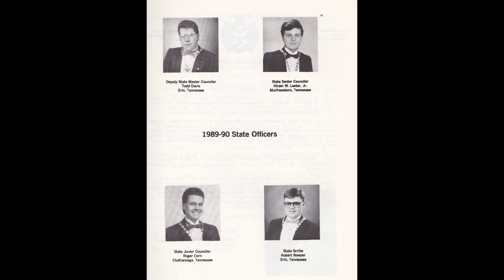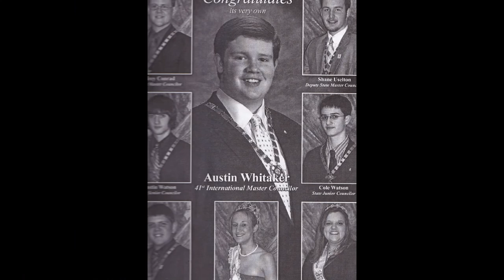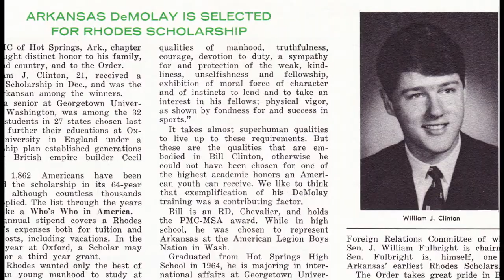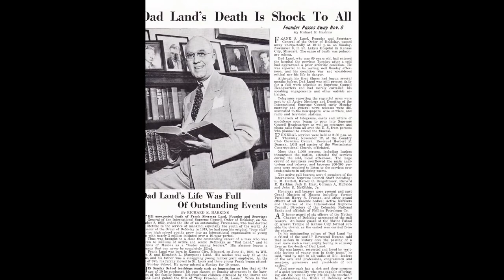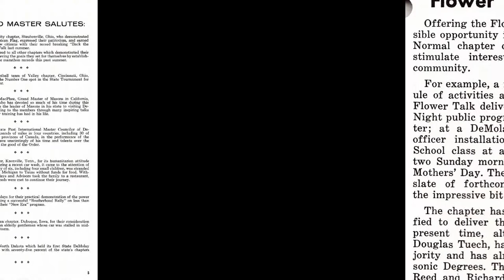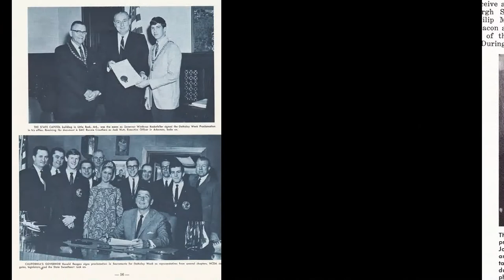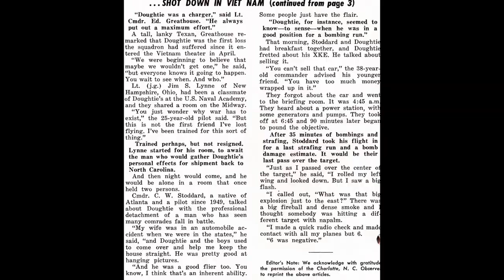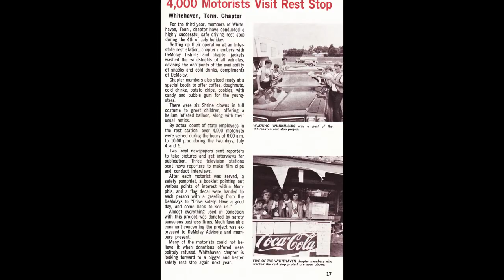Tennessee DeMolay History